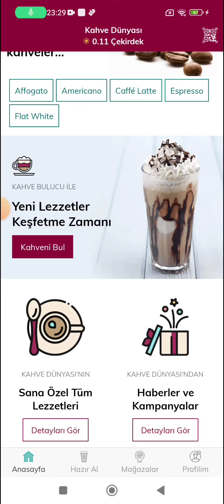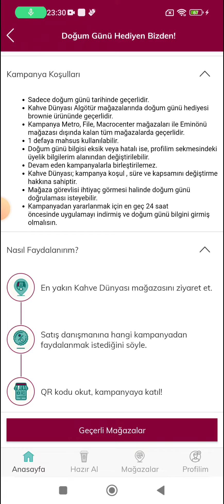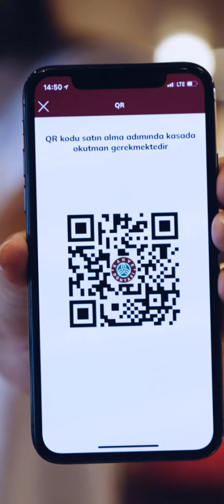KAHVE DÜNYASI - DOĞUM GÜNÜ HEDİYESİ ÜCRETSİZ PASTA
doğum günü hediyesi,
doğum günü,
hediye,
hediye veren uygulamalar,
kahve dünyası doğum günü hediyesi,
doğum günü hediyesi veren,
doğum günü hediyesi veren uygulamalar,
kahve dünyası,
hediye pasta,
doğum günün kutlu olsun,
sürpriz,
sürpriz hediye,
doğum günü pastası,
kahve dünyası Uygulaması,
mutlu yıllar,
mutlu yıllar sana,
mutlu yıllar sevgilim,
doğum günü pastası,
doğum günü doğum günü,
hediyeler,
hediye veren uygulamalar 2023,
doğum günü hediyesi 2023,